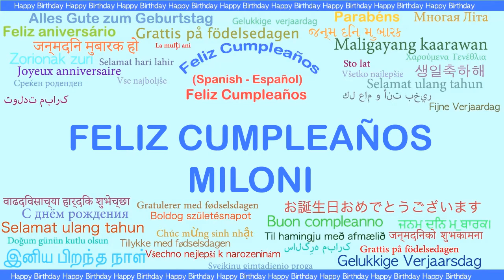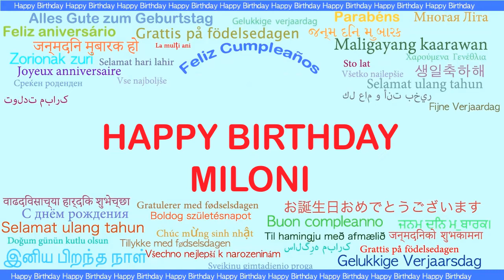Miloni Languages Idiomas - Happy Birthday